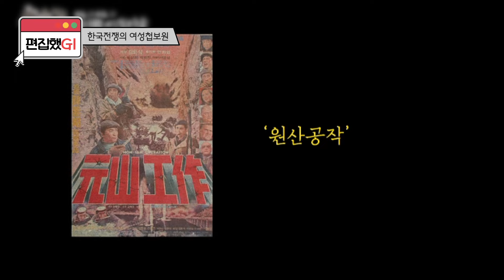한국 전쟁의 판도를 바꾼 숨은 영웅 여성첩보원 [편집했G1]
[편집했G1] 여성첩보원 편

당시 10대 소녀들이었던 그들은 버선발로
인천에서 서울까지 걸어서 침투한 뒤 정찰활동임무를 수행했다.
그녀들은 북한의 병력, 장비규모, 보급현황, 이동사항,
군의 사기, 지역 민심 등을 파악하여 유엔군 측에 제공했다.